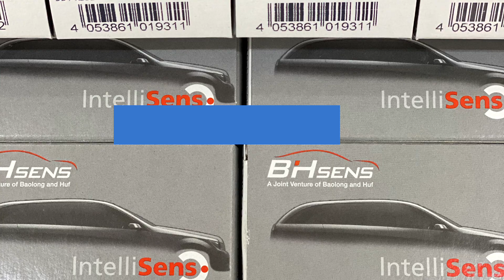Датчики давления в шине Huf (BH Sens) IntelliSens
Компания BH SENS, в которой работают более 650 человек в разработке и производстве продуктов в Северной Америке, Китае и Европе, считается одним из крупнейших мировых поставщиков оригинальных и вторичных продуктов TPMS.

Хотите подобрать или заказать Шины/диски/датчики давления в шинах 🚗🚕🚙 ?

BH SENS (совместное предприятие Baolong & Huf) является поставщиком оригинальных комплектующих, который поставляет оригинальные сменные датчики оригинального качества на вторичный рынок для множества автомобилей. BH SENS стала одним из крупнейших в мире поставщиков решений TPMS с оригинальным оборудованием. BH SENS также разработала универсальный датчик IntelliSens эквивалентного качества, специально для ремонтных мастерских, который охватывает почти все модели автомобилей. При разработке этого продукта компания BH SENS стремилась сделать его быстрым и легким для использования установщиками. Датчики давления в шинах IntelliSens имеют лучший охват, самый быстрый процесс настройки и самый быстрый и простой процесс сборки на рынке.
BH SENS поставляет оригинальные запчасти многим производителям автомобилей, таким как Porsche, BMW, Daimler, Audi, Bentley, Land Rover и Ferrari. Сменные датчики BH SENS имеют такое же качество, как и запчасти OEM.

BH SENS имеет три центра исследований и разработок в Бреттене, Германия; Шанхай, Китай и Ухань, Китай.

BH SENS имеет две производственные базы — Шанхай, Китай и Бреттен, Германия.  Десятки автоматических производственных линий собственной разработки с использованием передовой системы MES для управления производственным процессом.

Вождение с правильным давлением воздуха в шинах может сэкономить 1-3% расходов на топливо. Более низкий расход топлива и более длительный срок службы шины приводят к снижению выбросов CO2 . Снижая расход топлива и продлевая срок службы шин, BH SENS способствует сокращению выбросов CO2

BH SENS Group была основана в 2019 году как совместное предприятие Baolong Group и Huf Group. В состав группы входят три корпорации: Baolong Huf Shanghai Electronics Co., Ltd в Китае, Huf BaolongElectronics Bretten GmbH в Германии и Huf Baolong Electronics North America Corp .., объединяющая мировой опыт и возможности Baolong и Huf в системах контроля давления в шинах (TPMS). ), BH SENS стала одним из крупнейших в мире поставщиков решений TPMS с оригинальным оборудованием (OE) и послепродажного обслуживания (AM).